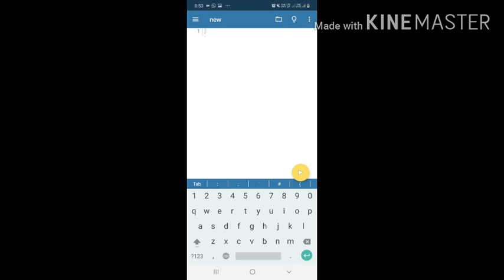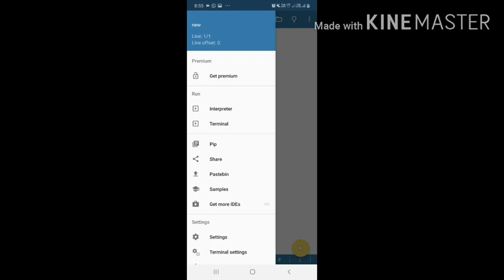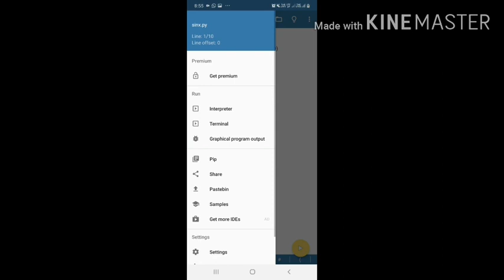Easy way to run Python programs including pyplot programs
मोबाइल में चलाए पाइथन प्रोग्राम
Python notes
CBSe notes for CS class XII